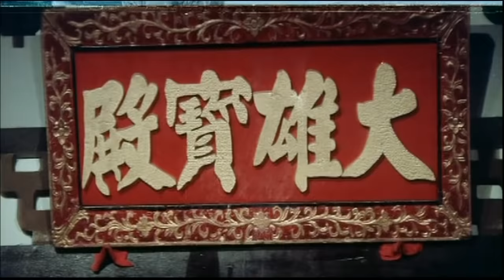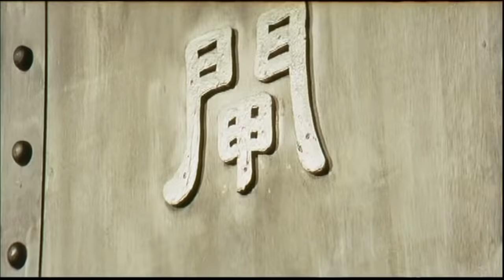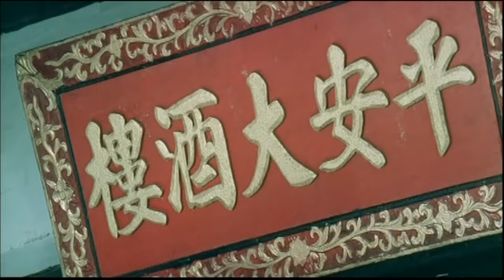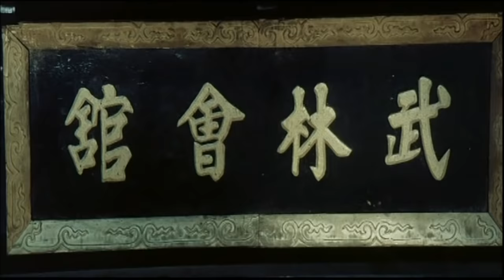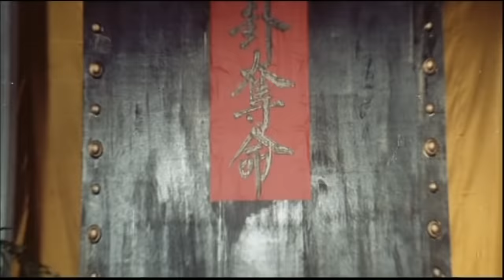Wu Tang Collection - 8 Masters (Indonesian Subtitles)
Sutradara: Joseph Kuo
Pemeran:  Carter Wong, ,Lung Chun-Erh, Judy Lee, Wong Lung.
Diambil sebagai seorang anak dan dikirim ke Kuil Shaolin, Chu Shiao Chieh belajar seni bela diri dan kebajikan kesabaran dan belas kasihan. Setelah mencapai kedewasaan, Chu berangkat untuk bersatu kembali dengan ibu dan sepupunya yang buta. Penolakannya untuk melibatkan dirinya dalam memerangi ketidakadilan ditantang ketika Delapan Guru menculik ibunya sebagai balas dendam atas kesalahan ayahnya.
Director: Joseph Kuo
Cast:  Carter Wong, ,Lung Chun-Erh, Judy Lee, Wong Lung.
Taken as a child and sent to the Shaolin Temple, Chu Shiao Chieh learns the martial arts and the virtues of patience and mercy. Upon reaching manhood, Chu sets out to reunite with his blind mother and cousin. His refusal to involve himself in fighting injustices is challenged when the Eight Masters kidnap his mother as revenge for his father's misdeeds.